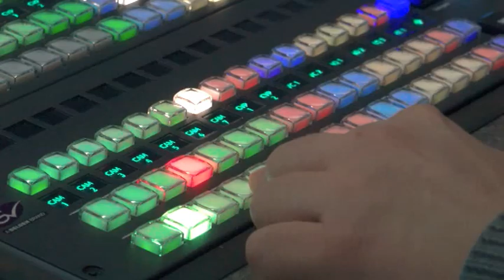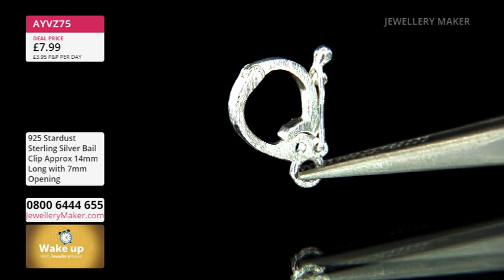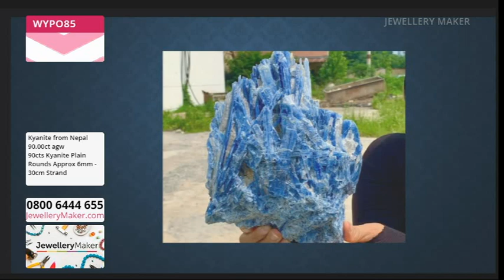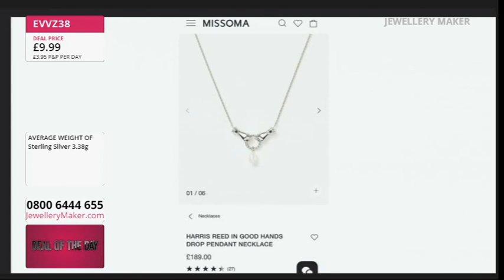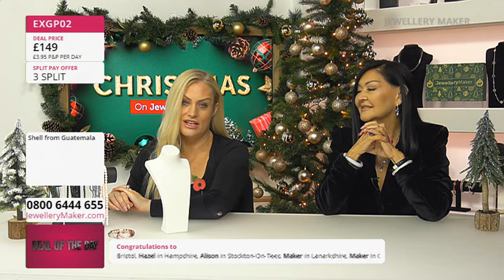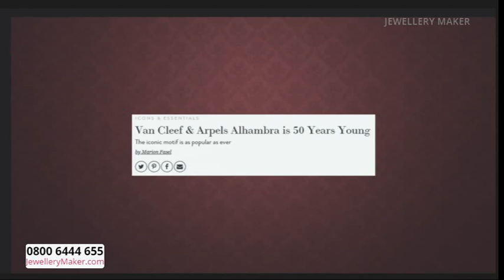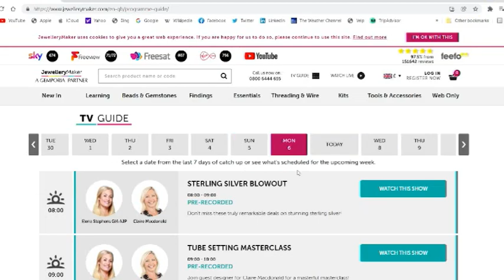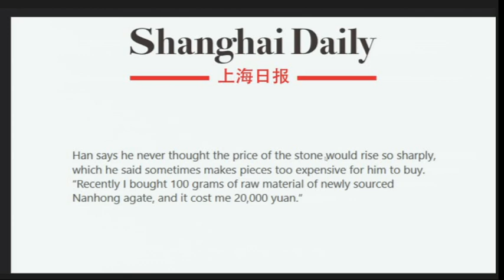JM Live 12/11/23 with Elena Stephens GIA AJP & Suzie Menham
JM Live 12/11/23 with  Elena Stephens GIA AJP & Suzie Menham. Please note, this is a recording of a live program. Items may be sold out. Please call JewelleryMaker customer service for more information - 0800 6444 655.

Early Bird
08:00 - 09:00
The Early bird catches the Gemstone Pens!

Aquamarine & Mother Of Pearl
09:00 – 10:00
Join guest designer Suzie Menham for a bevy of fascinating jewellery making demonstrations!

10:00 – 11:00
Don't sleep on these deals, check out on these Sleeping Beauty 925 Sterling Silver Connectors as soon as you can!

925 Sterling Silver Slider Bracelets
11:00 – 12:00
Slide these 925 Sterling Silver bracelets straight into your basket!

Nanhong Agate
12:00 - 13:00